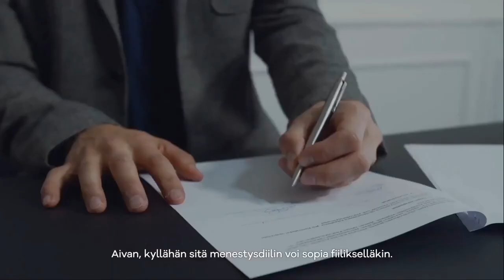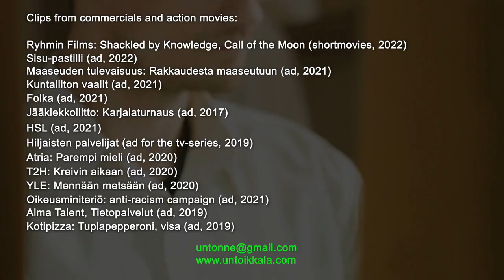Showreel: action & commericial - 2023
My experiences of acting in commercials and action movies, plus some acrobatics training.